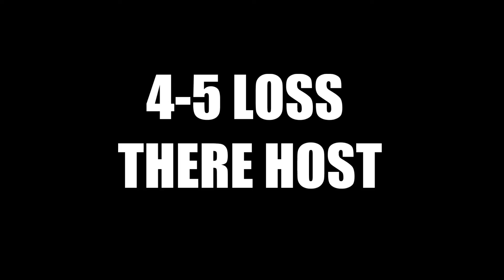xGBSx™ Vs. Infinitive Push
GoodGame.